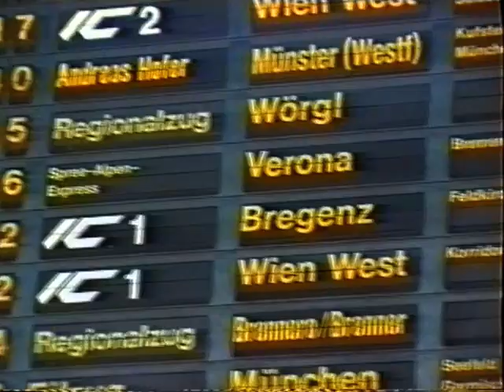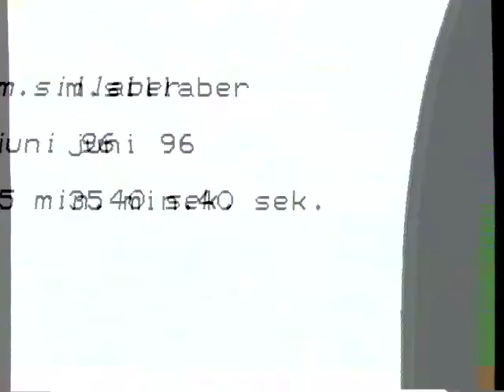Pfadfindergruppe Wattens - Pfadfinderlager in Götzis 8.-17.Juli 1995 - Manfred Sillaber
Pfadfindergruppe Wattens - Pfadfinderlager in Götzis 8.-17.Juli 1995
Film bereitgestellt und hergestellt: Ein Film von Manfred Sillaber